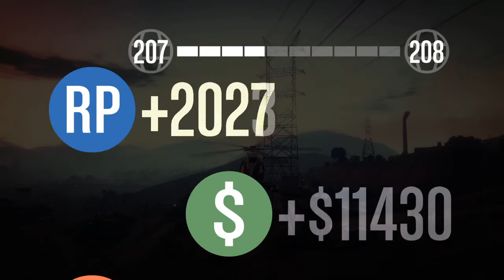Gta v online best mission to make money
If you want to play with me follow me on twitter and send private message and i will tell you my PSN id also tell me if your on ps3 or Ps4